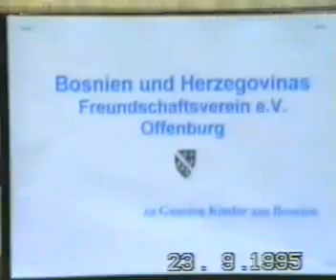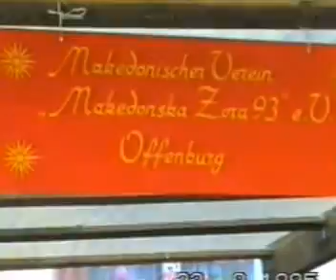Offenburg Auslender dani 02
Dan Auslendera na kojem su bili predstavljeni muzicki i folklorni programi iz raznih zemalja pa i BiH preko udruzenja i klubova